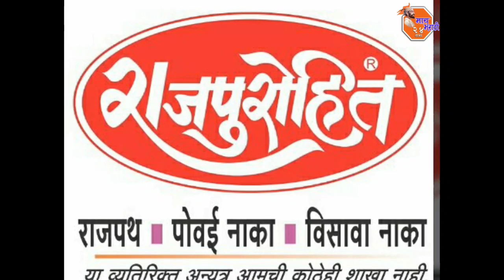Satara | Breaking | गृहराज्यमंत्री शंभूराज देसाई यांच्यावर अज्ञाताकडून ठेवलीजाते पाळत